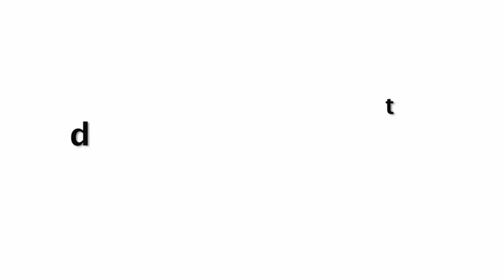Sara Ali Khan Gets ANGRY On A Fan For Touching & Kissing Her While Taking Selfie